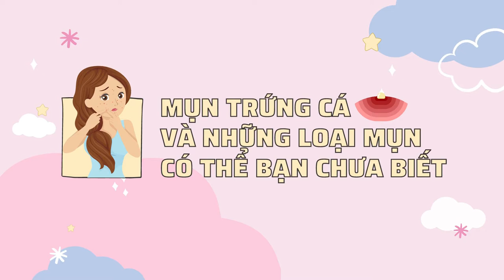Bản Tin Xu Hướng Cộng | Tập 112 Full: Mụn trứng cá và những loại mụn có thể bạn chưa biết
Mụn trứng cá dù xuất hiện dưới bất kỳ hình thức nào, dù nặng hay nhẹ, luôn là nỗi khổ tâm của nhiều người có làn da bị mụn. Rất ít người được trời phú cho làn da đẹp — việc lùng sục để tìm ra phương pháp điều trị mụn phù hợp nhất giống như một chén thánh sắc đẹp đối với những người có làn da dễ bị mụn, tương tự như nhiệm vụ của Dan Brown. Để điều trị làn da bị mụn, chúng ta hãy hiểu rõ vấn đề và đi sâu vào tận gốc rễ của nó.

00:00 Bản Tin Xu Hướng Cộng | Tập 112
00:37 CÁC LOẠI DA DỄ BỊ MỤN
01:23 PHÂN BIỆT CÁC LOẠI MỤN
02:06 QUY TRÌNH CHĂM SÓC DA